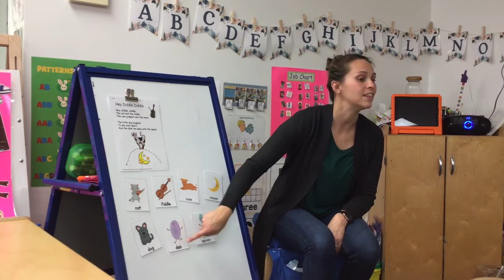Greenville - Hey Diddle Diddle with Sara Baker